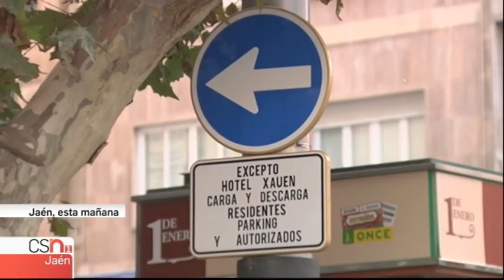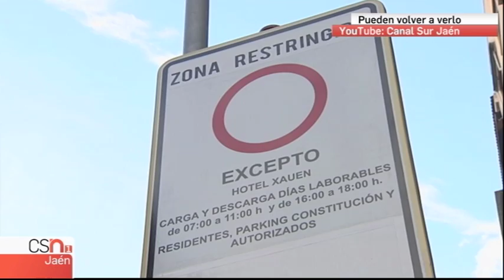Problemas en la circulación de vehículos en la peatonalización del centro de Jaén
Problemas en la circulación de vehículos en el primer día laborable con las medidas de peatonalización del centro de la capital jiennense. Se ha producido el cambio de sentido en una veintena de calles con nuevos recorridos en las líneas de autobús.